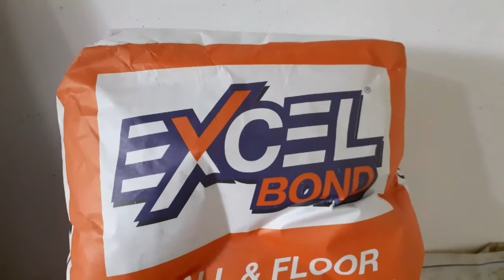Mag Tiles Gamit Drypack Ayos Ba@GeoManTips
Magtiles gamit drypack ayos ba@GeoManTips

1. Zero zero means the tiles no gap.or spacer
2. Grout only Round the room wall
3. layout whole tile start at entrance of the room
4.Ask for spare tiles, when buying
5. use the ratio of.1:5 drypack.
6. always  check leveling.